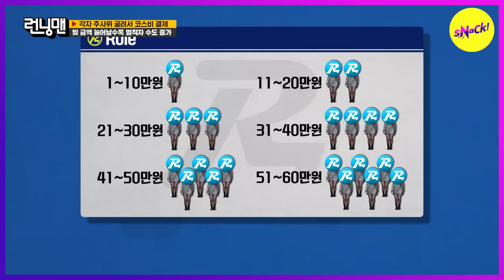[RUNNINGMAN] Before plastic bags fall on the floor, you have to catch two of them (ENGSUB)